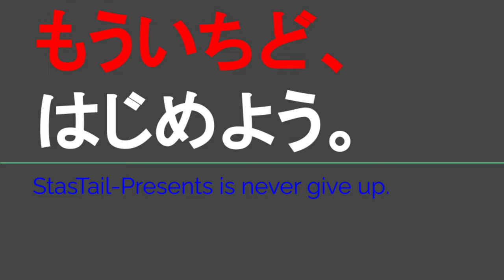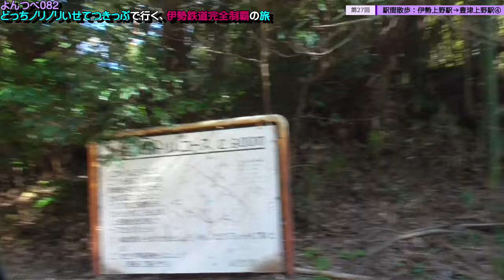YT082 ep27 駅間散歩：伊勢上野駅→豊津上野駅④＠三重県津市【よんつべ：どっちノリノリいせてつきっぷで行く、伊勢鉄道完全制覇の旅】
オリエンタルさま

津市観光協会さま　レッ津ゴー旅ガイド
本城山青少年公園（伊勢上野城跡）

関連動画はこちら↓
中大発表※重大発表という程ではない報告動画【四方山即報14】